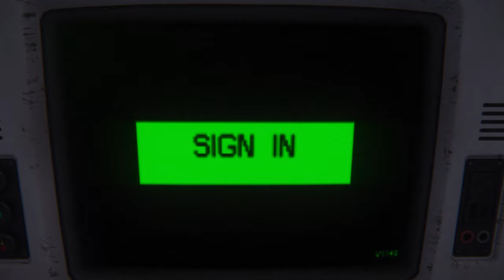I try ALIEN ISOLATION PT 01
It lurks in the shadows, beware the vents. I'm going to pee my pants playing this!